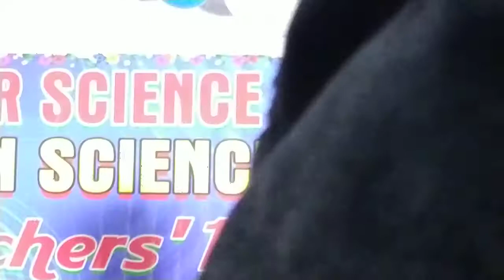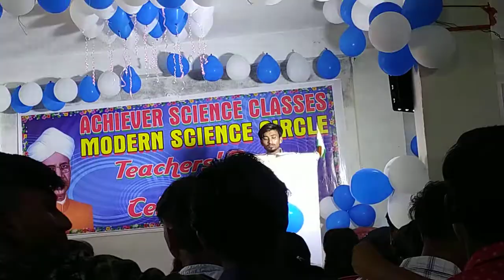राहत इंदौरी जी का जबरदस्त शायरी बाय कुंदन शर्मा